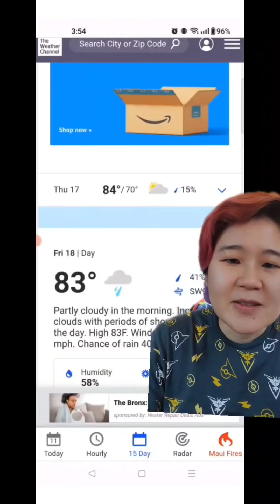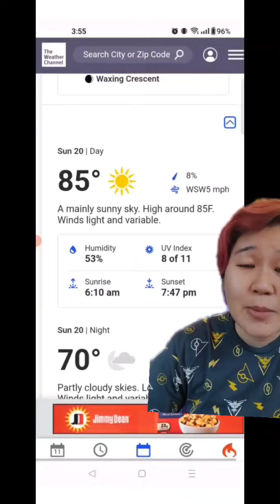Weather Forecast for NYC Pokémon GO Fest Weekend! ☔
The hype is SO REAL!!!

xoxoxoxo
MrsMime100

Camera: Panasonic Lumix G85, 12-60mm Lens
Mic: Rode VideoMicro
Old Camera: Canon PowerShot SX610
New Phone: OnePlus 9
Old Phone: Sony Xperia XZ Premium
Screen Recording App: AZ Screen Recorder
Editing Software: VSDC Free Video Editor

Get $9 off your first two Lyft rides in NYC ($18 savings!)

Your first ride with Revel's all-Electric car service is on me (up to $20). Just apply code VICTON6896 within the Revel app.